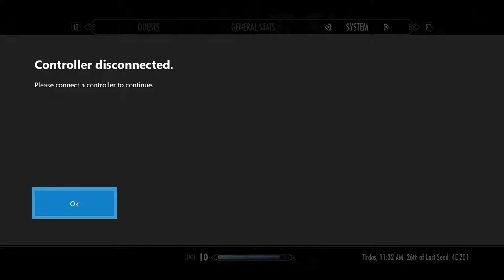10 vs. 1 (holy s*...)| Skyrim: Special Edition | Ep 9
The Elder Scrolls V: Skyrim is an open world action role-playing video game developed by Bethesda Game Studios and published by Bethesda Softworks. ... The game is set two hundred years after the events of Oblivion, and takes place in the fictional province of Skyrim. You play as Dragonborn and take over the dragons as well as Skyrim.

I highly suggest you get this game!

ADD ME ON XBOX: bobwilcox96